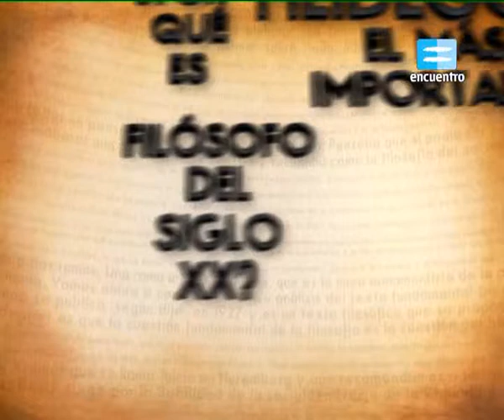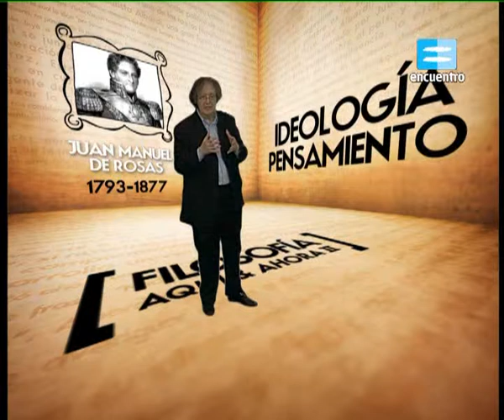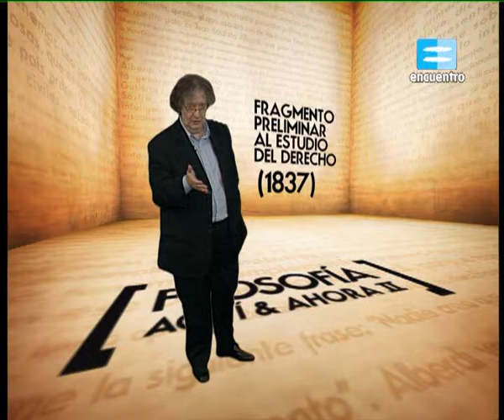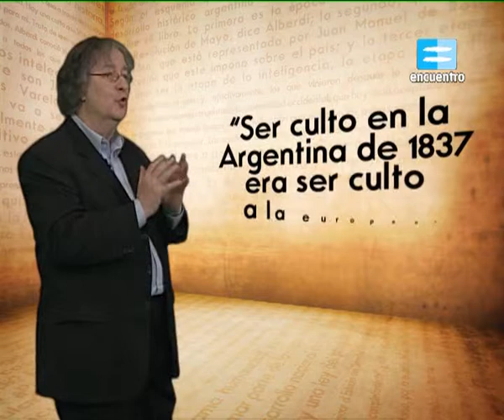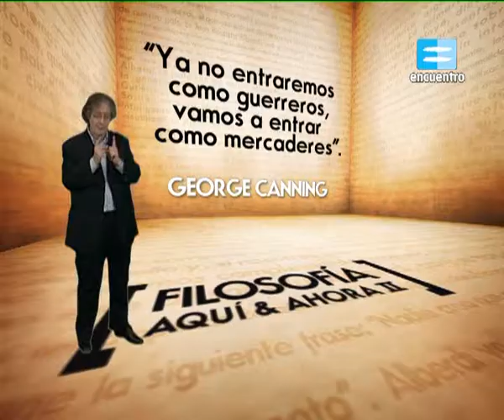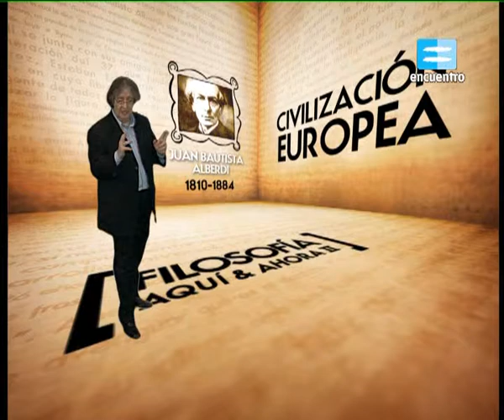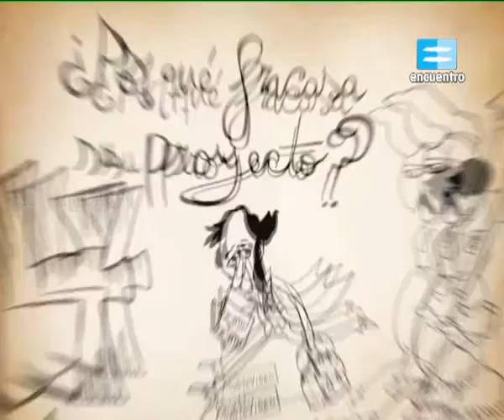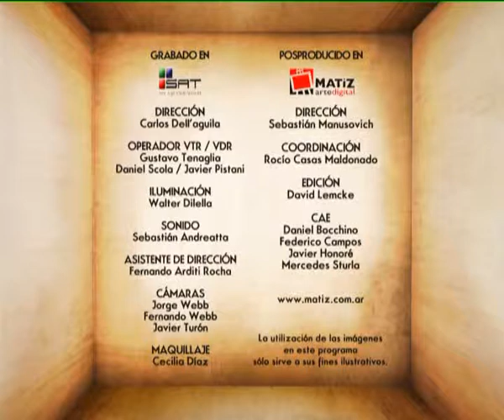[23] Alberdi: El Fragmento Preliminar. FILOSOFÍA AQUÍ Y AHORA II con Pablo Feinmann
Análisis del Fragmento Preliminar al estudio del Derecho. Influencias de Hegel a través de Victor Cousin. La razón universal. Realización particular de la razón universal. La juventud del Salón Literario. Dialéctica entre lo universal y lo particular. La condición nacional. La filosofía como madre de toda emancipación. Qué es una nación. Mayo: la espada. Rosas: el orden. Alberdi: la hora del pensamiento, de la inteligencia. El pensamiento se basa sobre el orden. Entramos en el reinado del pensamiento. Valoración positiva de Rosas: la persona grande y poderosa que preside nuestros destinos públicos. Unidad con Europa. La lógica de la historia. Una nueva era para los pueblos de Sudamérica. La cuestión del lenguaje. Armonía de nuestra lengua con la francesa. La tutela intelectual de Europa.